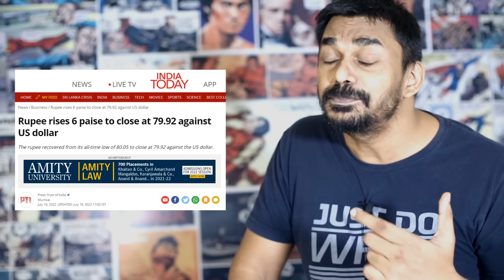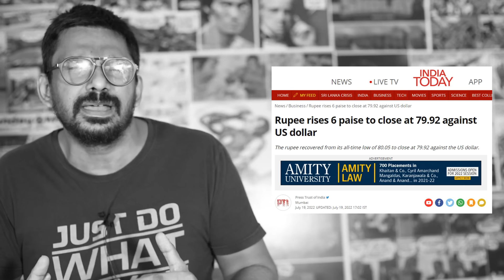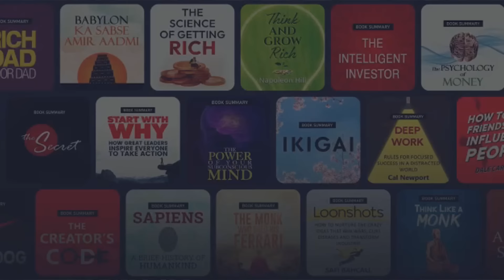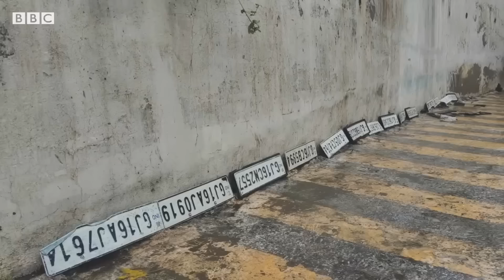Need a miracle : Rupee is low and GDP | Trashy thursday